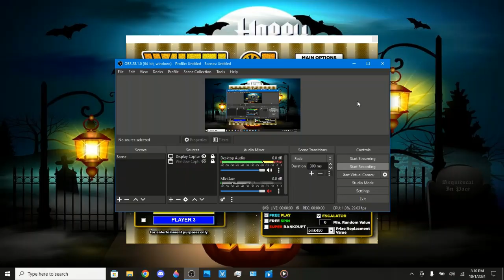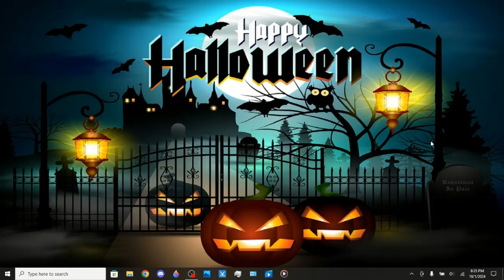BigJon's Wheel Of Fortune: Halloween Triple Play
Here I have 3 spooky games of BigJon's Wheel Of Fortune to celebrate Halloween. The first one is a regular game, the 2nd one is with iKing, and the last is a BIG MONEY game. I've got a lot of cash and prizes to give away in these three games.